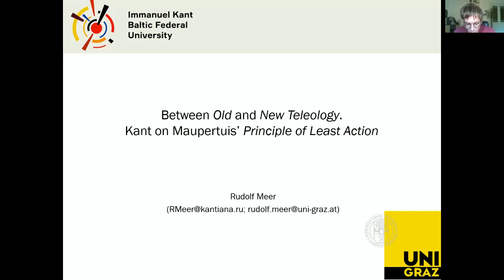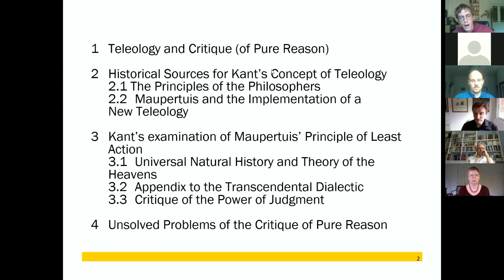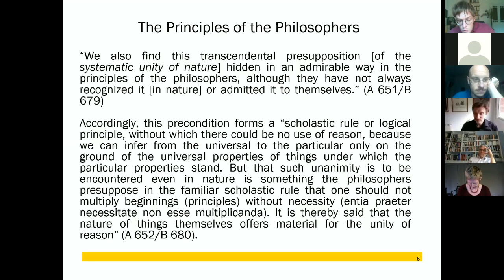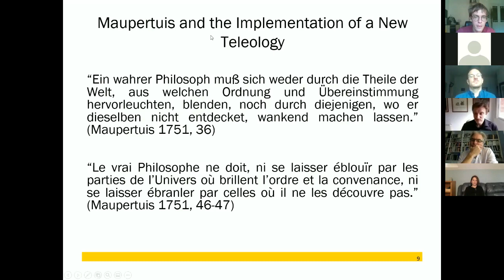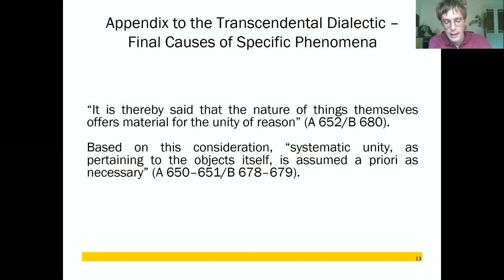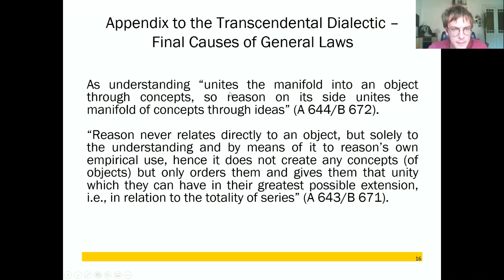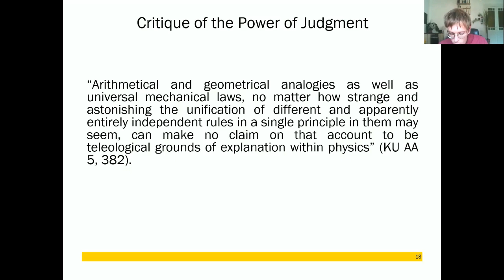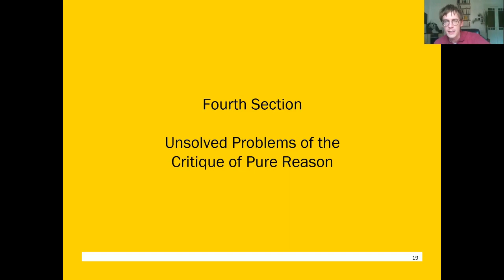Rudolf Meer: Between Old and New Teleology. Kant on Maupertuis’ Principle of Least Action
Presentation of Dr. Rudolf Meer : "Between Old and New Teleology. Kant on Maupertuis’ Principle of Least Action" (University of Graz, Austria / Immanuel Kant Baltic Federal University, Russia) at the International online conference “Kantian Rationality In Philosophy Of Science”.

The conference was supported by the Ministry of Science and Higher Education of the Russian Federation grant no. 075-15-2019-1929, project “Kantian Rationality and Its Impact in Contemporary Science, Technology, and Social Institutions” provided at the Immanuel Kant Baltic Federal University (IKBFU)

Russia, Kaliningrad, 10 October 2020.

(Immanuel Kant Baltic Federal University, Institute for the Humanities, Kantian Rationality Lab.